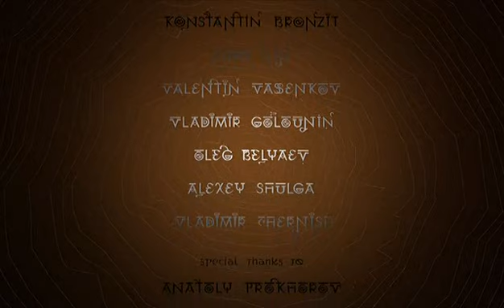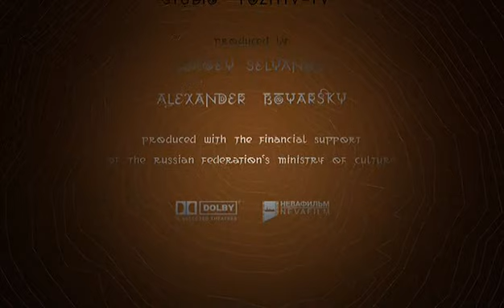The God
Director: Konstantin Bronzit
Produced by Melnitsa Animation, 2004